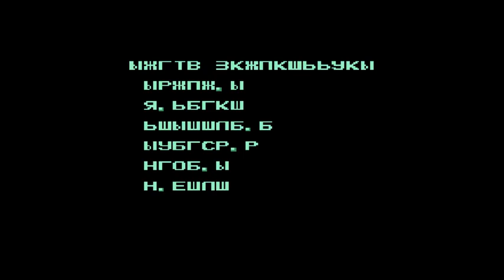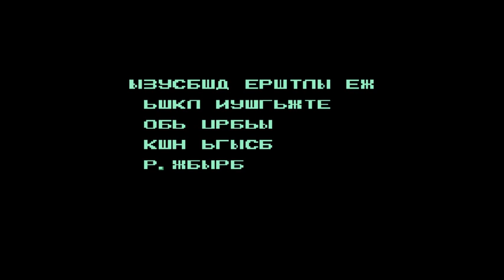HEAVY BARREL LONGPLAY COMPLETO (NES)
❝ WECOME TO MY WORLD❞

 ◤SINOPSIS HEAVY BARREL◢

❝HEAVY BARREL ES UN JUEGO RETRO EN LÍNEA DEL SISTEMA NES (UN JUEGO CLÁSICO), QUE SE ACTIVÓ PARA JUGAR EN LÍNEA EN OLDGAMEHSELF.COM DESDE 2019/10/22. HASTA AHORA, ESTA VERSIÓN DE NAVEGADOR DE HEAVY BARREL SE HA ARCHIVADO COMO UNA OBRA DE ARTE DEL MUSEO Y SE HA CALIFICADO 4.70 DE 5 PUNTOS, 2 NÚMERO TOMADO EN CALIFICAR ESTO. EL JUEGO ES UNA ESPECIE DE ACCIÓN, AVENTURA, TIRO, RGP. TAMBIÉN PUEDES JUGAR HEAVY BARREL NES EN EL MÓVIL.

ESTÁS JUGANDO EL JUEGO EN LÍNEA CON EL EMULADOR NES. ESTA ES UNA DE LAS MILES DE OBRAS DE ARTE RETRO EN OLDGAMESHELF.COM. EL SE INDEXÓ DE LOS RECURSOS PÚBLICOS DE INTERNET Y SE LE MOSTRÓ COMO UNA ENTIDAD DEL MUSEO. DISFRUTA DE ESTA VERSIÓN EN LÍNEA SI TE ENCANTAN LOS JUEGOS CLÁSICOS.❞

 ◣◥◣◥◤◢◤◢ ¡OTROS LONGPLAYS! ◣◥◣◥◤◢◤◢

  ❝ GANIMEDES...❞